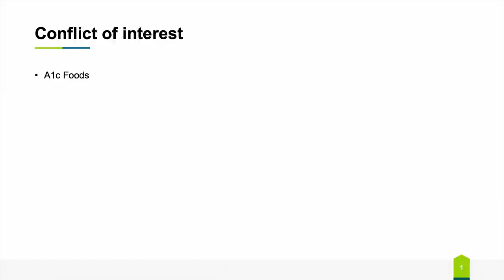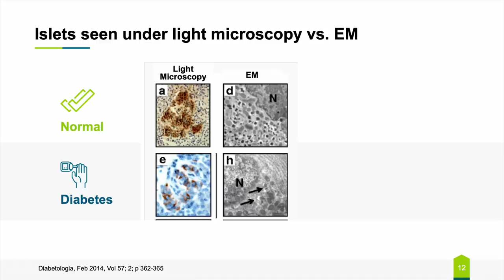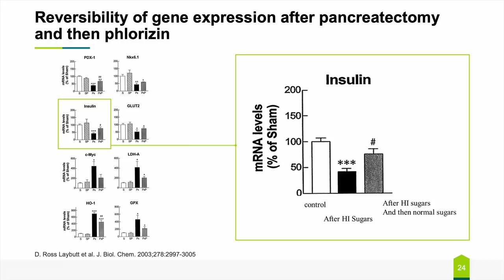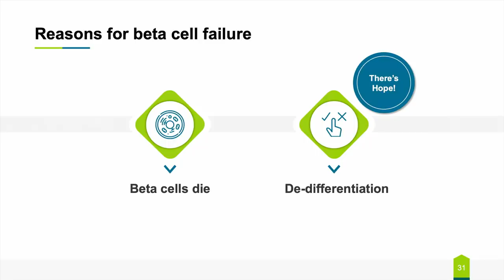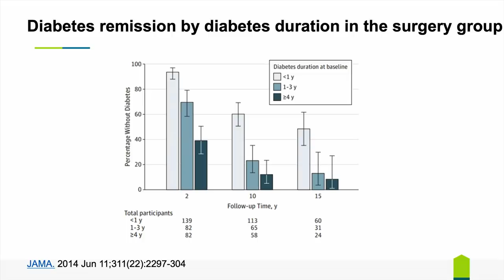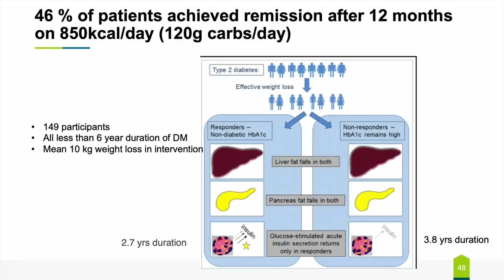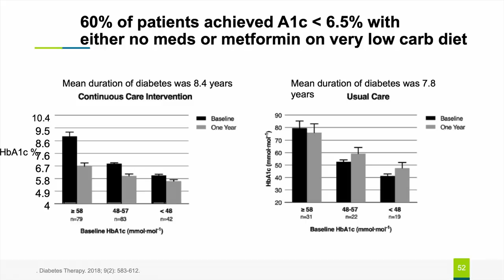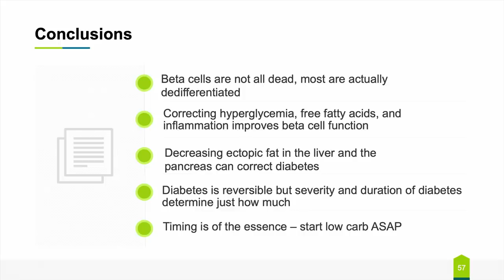Dr. Mariela Glandt - 'Reawakening the pancreas in Type 2 Diabetes'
Dr. Mariela Glandt was born in Argentina, received her BA from the University of Pennsylvania and attended the University of Texas-Houston Medical School.  She continued on to a residency in internal medicine at Harvard’s Beth Israel Deaconess Hospital in Boston.  During residency Dr. Glandt did research on beta cell failure at the Joslin Diabetes Center. She then held an endocrinology fellowship at Columbia Presbyterian Hospital in New York, where her research focused on the reversal of Type I diabetes.

Dr. Glandt spent the following years in Israel, as director of the Diabetes Clinical Trials Center at Hadassah Hospital in Jerusalem with Prof. Itamar Raz. Dr. Glandt and published articles in international journals and was involved in clinical trials.

Dr. Glandt now works as an attending endocrinologist, as well as the associate program director of the internal medicine program at Bronx-Lebanon Hospital.  Her current focus is on improving patient and community health education, particularly in the areas of obesity and diabetes.